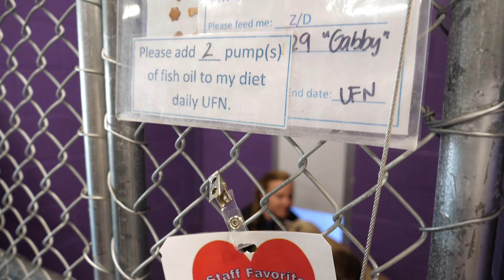HSSA's longest resident and Century Club member Gabby gets adopted!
Donate to HSSA's Century Club, which helps pets that have been in our care for 100 days or longer

• Click Thumbs Up if you enjoyed it!
HSSAZ.org

Facebook.com/hssaz